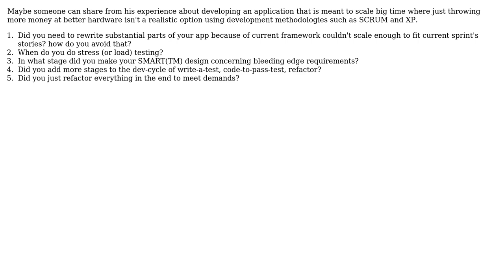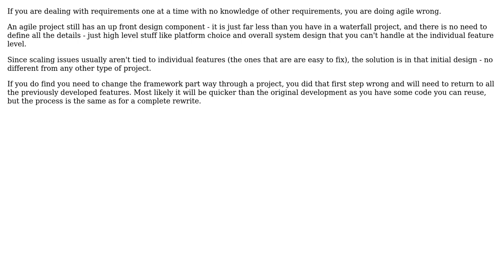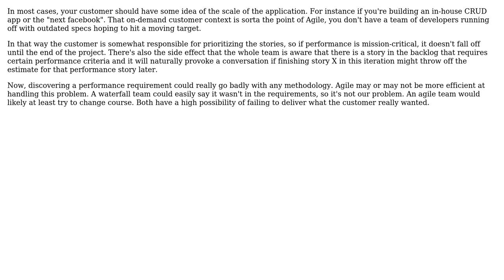Developing scalable applications using Agile methods (3 Solutions!!)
Developing scalable applications using Agile methods

With thanks & praise to God, and with thanks to the many people who have made this project possible! | Content (except music & images) licensed under CC BY-SA | Music | Images & others | With thanks to user Tom Clarkson user Steve Jackson user Paul user Ladislav Mrnka user Adam Lear and the Stack Exchange Network Trademarks are property of their respective owners. You are responsible for your own actions.